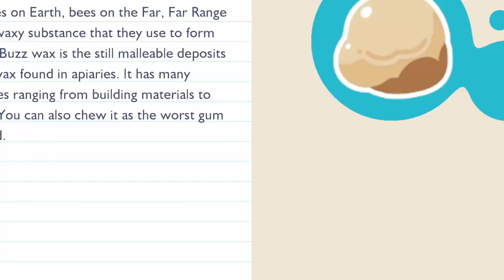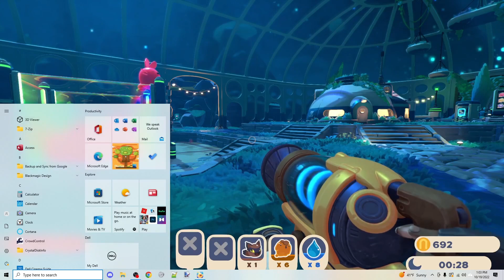exploring the starlight strand | Slime Rancher 2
Hey there! Welcome to Its Time For Gaming! Join your Host Ethan and friends as they play some fun games!